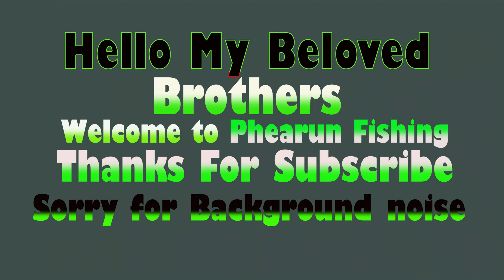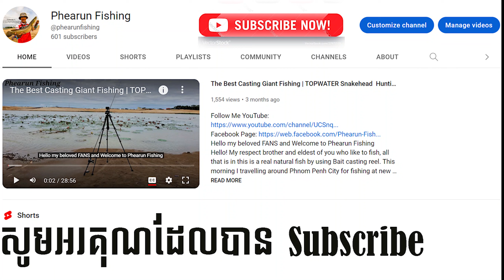Swimbait Fishing Metal Vibration | សាក់កាឌីពណ៍ថ្មីមួយខ្សែរឡើងគោក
ជំរាបសួរពុកម៉ែបងប្អូនជាទីស្រលាញ់ដែលចូលចិត្តការបបក់ត្រីរបស់ខ្ញំ
ស្វាគមន៍មកកាន់ Phearun Fishing អ្វីទាំងអស់ដែលមានក្នុងនេះគីជាកាបបក់ត្រីធម្មជាតិពិតៗជាមួយម៉ាស៊ីនលើដោយប្រើនុយដែកកាឌី។ អរគុណពុកម៉ែបងប្អូននឹងរាមច្បង🙏🙏.
ផ្ញើរជូនសម្រាប់បងប្អូនដែលចង់រៀនលេងនុយកាឌី សូមបងប្អូនមើលដោយយកចិត្តទុកដាក់ដោយផ្តោលើ
១. អាកាសធាតុ
២. ការជ្រើសរើសទីតាំងសម្រាប់លេង
៣. ការអូសនុយកាឌី បច្ចេកទេសទាំំងបីនេះមាននៅក្នងវីឌីអូនេះជូនពរបងប្អូនបបក់បានច្រើន

Hello my beloved FANS and Welcome to Phearun Fishing
 Hi! After heavy rain, I just fishing near the town by using lure Kadi (Metal Vibration Swimming Underwater Action Bait) for fishing. According to this place there are a lot of people use to play there. It’s close to the main road, so you will hear a background noise and sorry for this. I’m really happy that I could share with all of you about fishing technique especially how to use bait related to real fishing places. At the end of this video I still caught a lot of snakehead fish by using Kadi bait (Metal Vibration Swimming Underwater Action Bait) with by best cooking culture the natural fishes.
Gear using in this video:
- Reel: Daiwa CR 80HL - Rod: Histar Assassins 4sections
-C664-H-1.98M.
- Main line: Daiwa x8 pe 5
 -Lure: Fresh Frog (live frog), Kadi Bait (Metal Vibration Swimming Underwater Action)